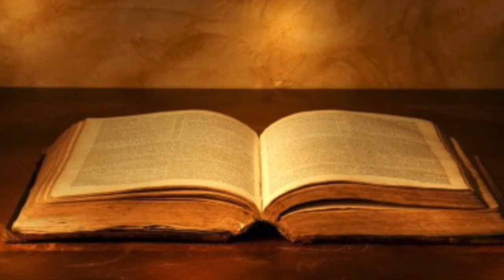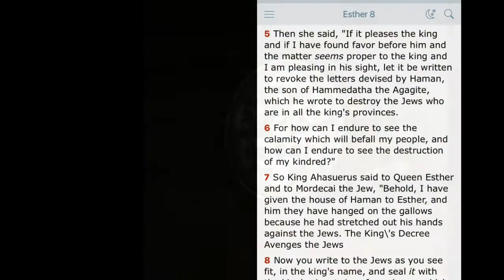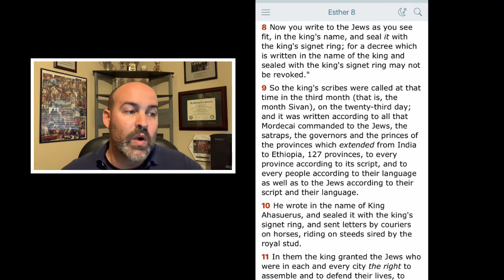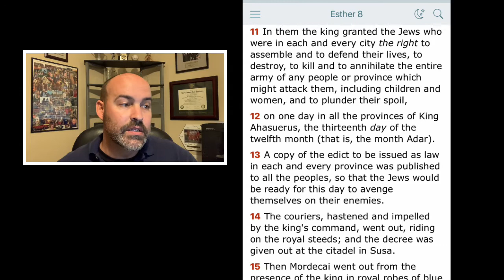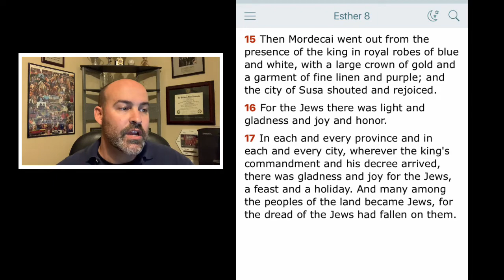Esther 8 - Mordecai’s Edict